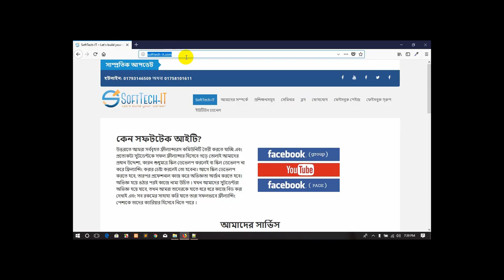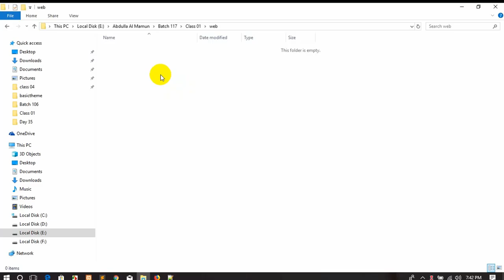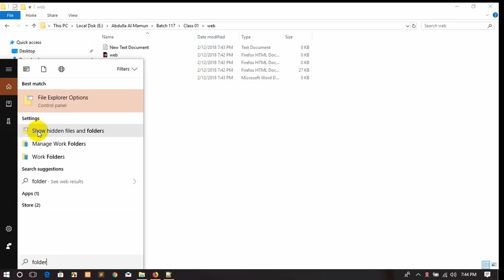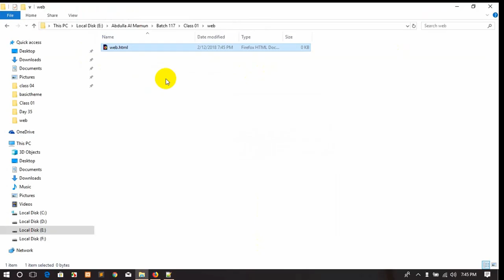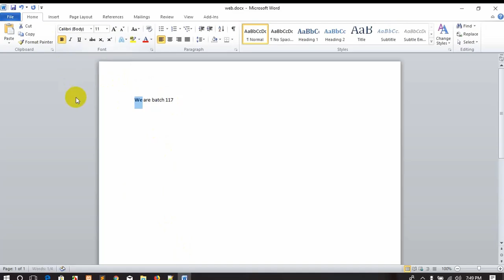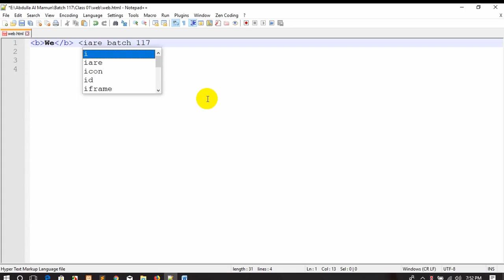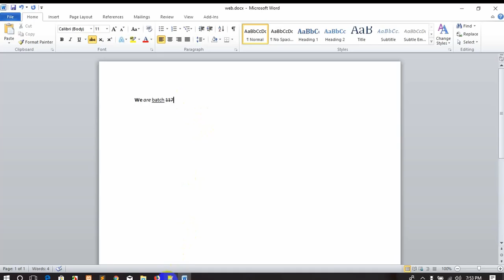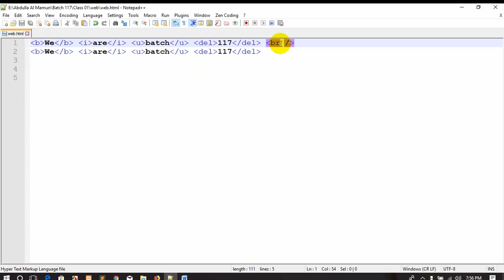HTML part 01(b, i, u, del, br)_Bangla Tutorial